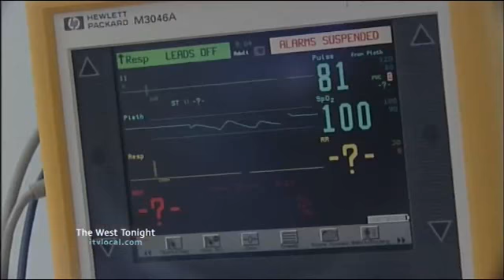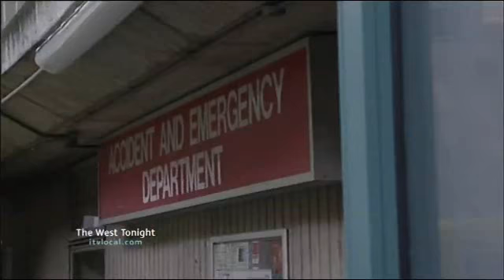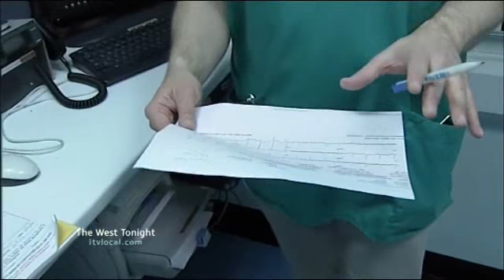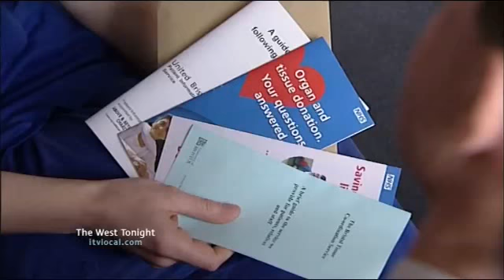ITV News - Behind the Scenes at A&E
ITV West takes a behind the scenes look at the A&E department at Bristol's Royal Infirmary.